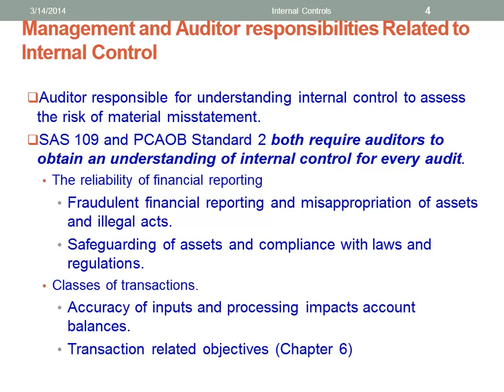Audit Risk Model for Planning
Introduction to the principles and concepts of the audit as an attestation service offered by the accounting profession. Primary emphasis is placed on Generally Accepted Auditing Standards, the role of the CPA/auditor in evidence collection, analytical review procedures and reporting, the CPA/auditor's ethical and legal responsibilities, the role of the Securities and Exchange Commission as well as other constituencies. Audit testing, including statistical sampling, internal control issues, and audit programs are discussed. --

Description:

Red flags that should alert an auditor to potential fraud include missing documents, alterations on documents, photocopied documents, second endorsements on checks, unusual endorsements, old outstanding checks, unexplained adjustments to accounts receivable and inventory balances, unusual patterns in deposits in transit, general ledgers that do not balance, cash shortages and overages, excessive voids and credit memos, customer complains, common names or addresses for refunds, increased past due receivables, inventory shortages, increased scrap, duplicate payments, employees that cannot be found, dormant accounts that have become active.

Auditors must always presume that improper revenue recognition is a fraud risk. Auditors must identify risks of management override of controls, examine journal entries and other adjustments, review accounting estimates for biases, and evaluate business rationale for significant unusual transactions.

Auditors must change the overall conduct of the audit to respond to identified fraud risks (i.e. assigning more experienced personnel to the audit or even a fraud specialist). They should design and perform audit procedures to address identified risks. Appropriate audit procedures used to address specific fraud risks depend on the account being audited and type of fraud risk identified.

Further red flags to auditors include discrepancies in the accounting records, conflicting or missing evidential matter, problematic or unusual relationships between the auditor and management, results from substantive of final review stage analytical procedures, and vague, implausible or inconsistent responses to inquiries.

Evidence that fraud may exist MUST be communicated to the appropriate level of management. Sarbanes Oxley states that significant deficiencies must be communicated to those charged with governance. Any fraud committed by management (no matter how small) is material.

It is important to have a culture of honesty and high ethics (i.e. management "setting the tone at the top). Management must create a positive workplace environment, hire and promote appropriate employees, provide adequate training, and require employees to periodically confirm their responsibilities for complying with the code of conduct. Management has the responsibilities to evaluate risks of fraud, having to identify and measure fraud risks, and design and implement controls to mitigate fraud risks. For high fraud risk areas, management should periodically evaluate whether appropriate antifraud programs and controls have been implemented and operating effectively.

Auditors are required to be skeptical (professional skepticism). Auditors should not dismiss information that may be important to an audit. This information may include observations about employee behavior that might indicate a willingness to participate in fraud.

Internal control is a management process involving the people of the organization (the responsibility lies with management and the board of directors). Internal controls are designed to provide reasonable assurance regarding the safeguarding of assets, ensuring financial statement reliability, promoting operational efficiency, and encouraging compliance with management's directives.

We've just uploaded brand-new "auditing" videos on our channel!